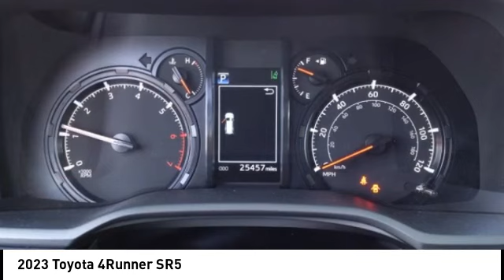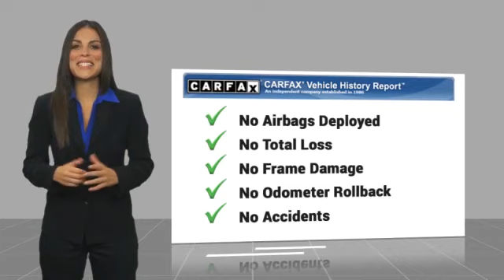2023 Toyota 4Runner Orange CA U40733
2023 Toyota 4Runner SR5

1400 North Tustin Ave.

Looking for the right vehicle? Today could be your lucky day. this 2023 Toyota 4Runner could be yours.